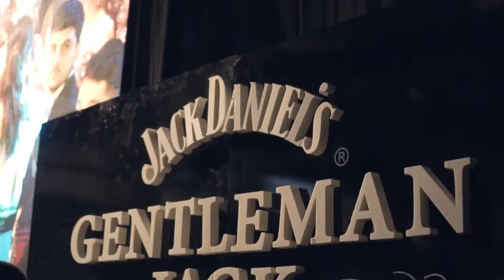FORMATURA FGV 116 - AFTERMOVIE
Formatura da Turma 116 da Fundação Getúlio Vargas produzida pela Toy Formaturas.

Data: 10/11/2018

Local: Expo Transamérica

Buffet: Vivi Barros

Atrações:
João Neto e Frederico
Kevinho
Monobloco